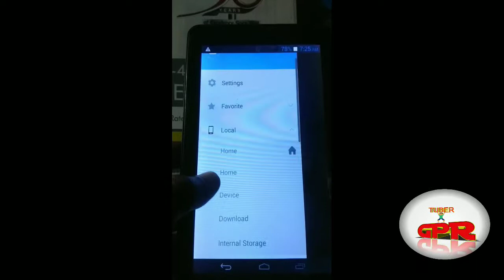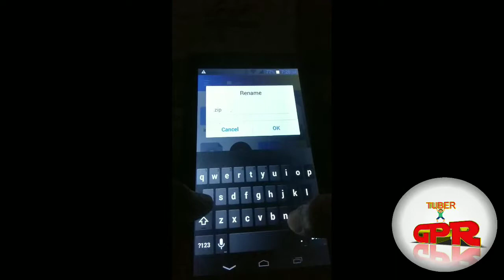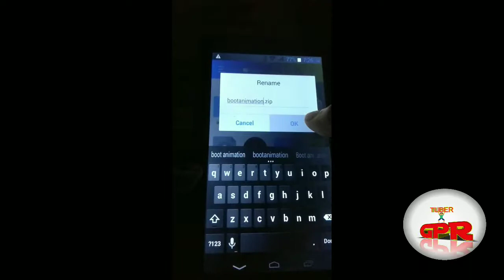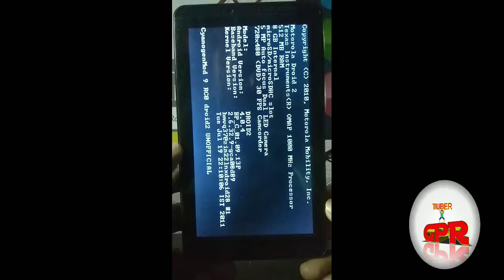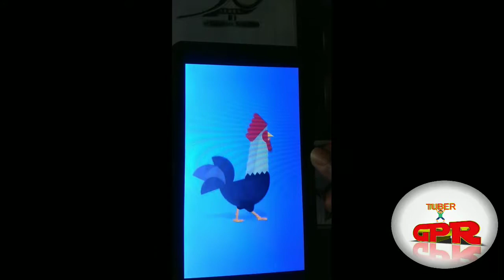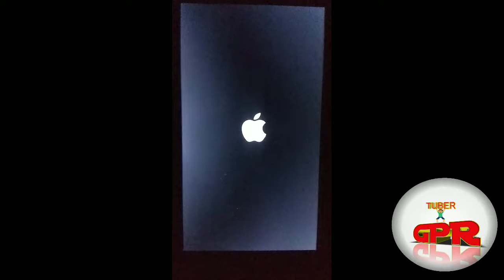How to change boot animation in Tamil.2019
GPRTUBER mobile boot animation pandrathukku ungaludaya mobile ROOT ENABLE la irukkanum.

Next ES FILE EXPLORER old version install pannunga    antha download link  koduthurikirean

install Panna piragu open pannuga top corner left side three dot irukkum atha click pannanum.

next ROOT EXPLORE option on pannuna apram
video sonathu Pola follow panikoga.

BOOT ANIMATION ZIP FILE